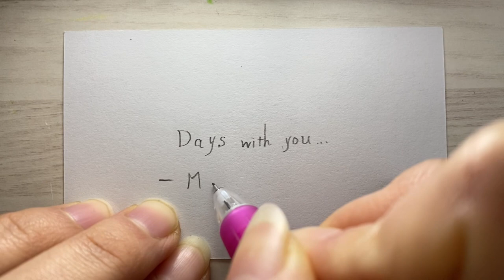Ｎｏ．38 - Days with you -nicoちゃんねる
Ｎｏ．38  - Days with you -